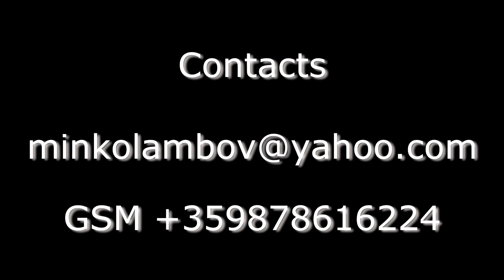Point of view - Love for sale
Point of view:

Ana Topalova -vokal
Minko lambov -piano
Angel Demirev - guitar
Ivaylo Zvezdomirov - bass
Stefan Vladimirov - sax, vocal, percussion
Kiril Petrov - drums